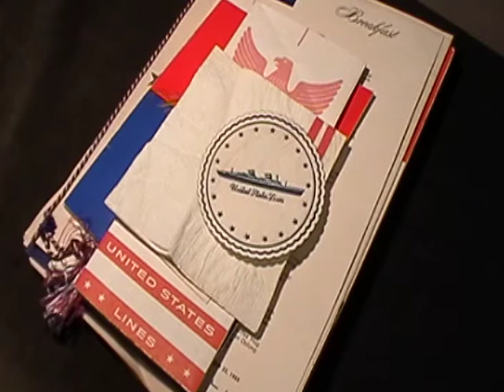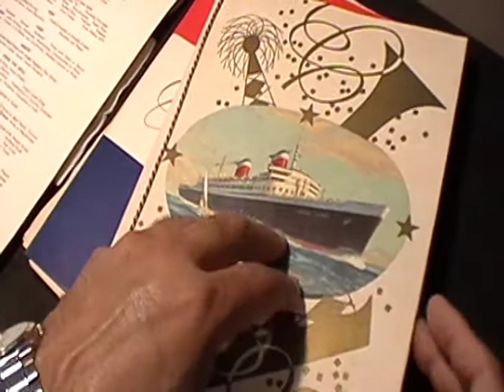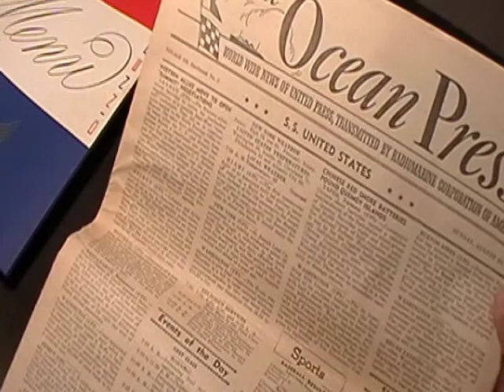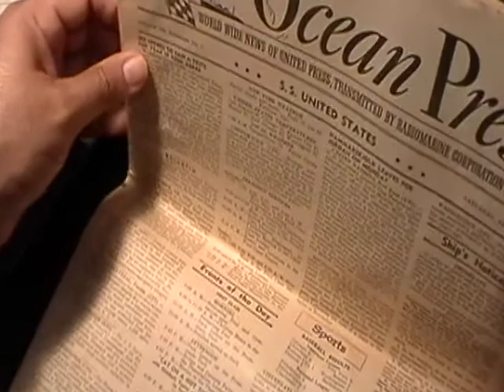SS United States Ocean Liner Memorabilia 1958